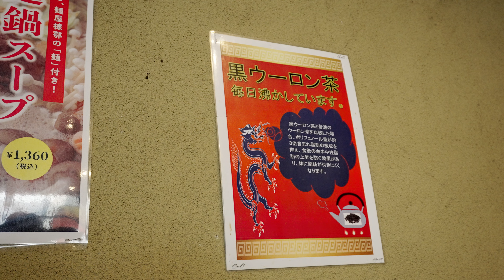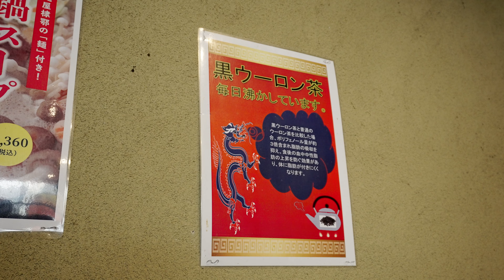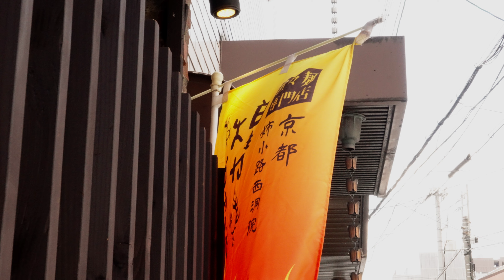goriki_kyoto#ramen travel kyoto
vx: XTRYJ_FJ